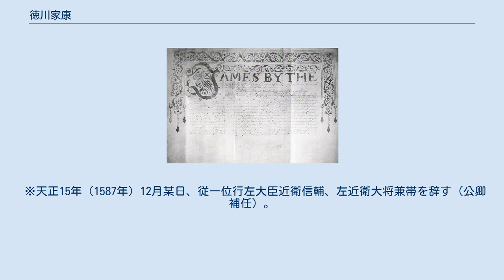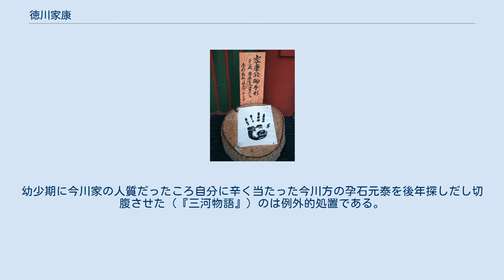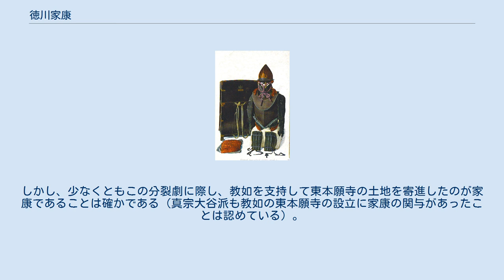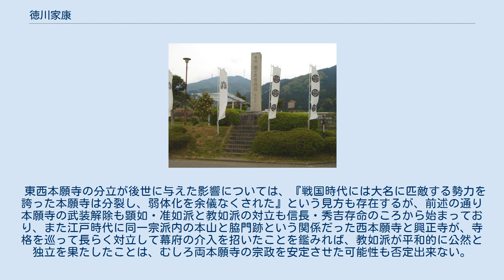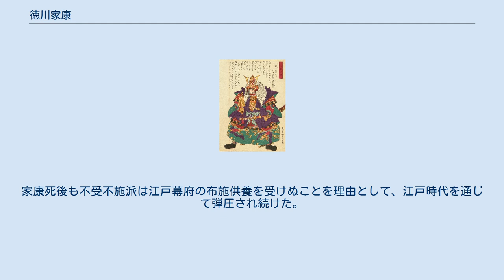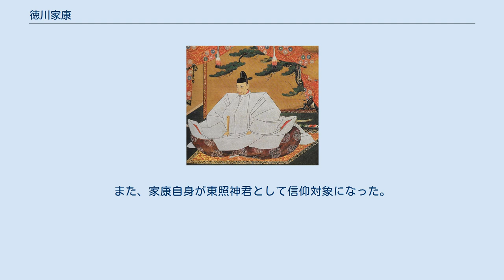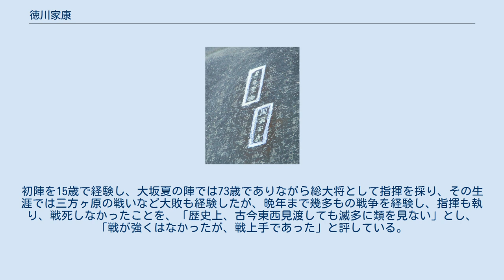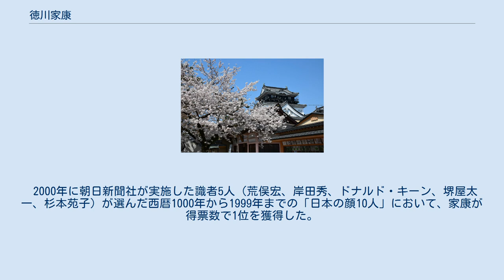徳川家康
徳川 家康（とくがわ いえやす、旧字体：德川 家康）は、戦国時代から江戸時代初期にかけての武将・戦国大名・天下人。
安祥松平家9代当主で徳川家や徳川将軍家、御三家の始祖。
旧称は松平 元康（まつだいら もとやす）。
関ヶ原の戦いに勝利したことで、1603年に朝廷より征夷大将軍に任せられ、続く大坂夏の陣により豊臣氏を滅し、260年間続く江戸幕府を開いた。
三英傑のひとり。
 家系は三河国の国人土豪・松平氏。
幼名は竹千代。
通称は次郎三郎のちに蔵人佐。
諱は今川義元より偏諱を受けて元信（もとのぶ）次いで元康と名乗るが、今川氏から独立した際に「元」を返上して家康に改める。
 近衛家に系図作成を依頼し、勅許の上、永禄9年12月29日（1567年2月18日）に徳川氏に改姓。
本姓は源氏や藤原氏を称し、豊臣政権では豊臣氏を称した形跡もあるが、天正16年（1588年）以降に源氏を再び称している。
 幼少期を織田氏ついで今川氏の下で人質として過ごす。
永禄3年（1560年）、桶狭間の戦いでの今川義元の討死を機に今川氏から独立して織田信長と同盟を結び、三河国・遠江国に版図を広げる。
 信長が天正10年（1582年）に本能寺の変において死亡すると天正壬午の乱を制して甲斐国・信濃国を手中に収める。
 信長没後に勢力を伸張した豊臣秀吉と小牧・長久手の戦いで対峙するが、後に秀吉に臣従。
小田原征伐後は後北条氏の旧領関東への転封を命ぜられ豊臣政権下で最大の領地を得る。
秀吉晩年には五大老に列せられ大老筆頭となる。
 秀吉没後の慶長5年（1600年）に関ヶ原の戦いにおいて西軍に勝利。
慶長8年（1603年）に征夷大将軍に任命され武蔵国江戸に幕府を開く。
慶長20年（1615年）に豊臣氏を滅亡させ、日本全国を支配する体制を確立。
安土桃山時代が終結した。
 家康がその礎を築いた江戸幕府を中心とする統治体制は後に幕藩体制と称され264年間続く江戸時代を画した。
 死後は日光東照宮に祀られ、ブレーンであった天海の選定により薬師如来を本地とする東照大権現（とうしょうだいごんげん）として神格化され、「神君」(しんくん)、「東照宮」(とうしょうぐう)、「権現様」（ごんげんさま）とも呼ばれて信仰される。
また、江戸幕府の祖として「神祖」、「烈祖」などとも称された。
 岡崎城天守 孟齋芳虎画「三河英勇傳」より『従一位右大臣 征夷大将軍源家康公』 竹千代時代を過ごした臨済寺 (静岡市)（2016年8月14日撮影） ※ 日付は、太陰暦による和暦。
西暦の暦法は便宜上、ユリウス暦とする。
 三河国の土豪である松平氏の第8代当主・松平広忠の嫡男として天文11年12月26日（1543年1月31日）寅の刻（午前4時）に岡崎城 にて誕生。
母は水野忠政の娘・於大（伝通院）。
幼名は竹千代（たけちよ）。
 3歳のころ、水野忠政没後に水野氏当主となった水野信元（於大の兄）が尾張国の織田氏と同盟したので織田氏と敵対する駿河国の今川氏に庇護されている広忠は於大を離縁。
竹千代は3歳にして母と生き別れになる。
 天文16年（1547年）8月2日、竹千代は数え6歳で今川氏への人質として駿府へ送られることとなる。
しかし、駿府への護送の途中に立ち寄った田原城で義母の父・戸田康光の裏切りにより、尾張国の織田信秀へ送られた。
だが広忠は今川氏への従属を貫いたため、竹千代はそのまま人質として2年間尾張国熱田の加藤順盛の屋敷に留め置かれた。
このとき織田信長と知り合ったという伝説があるが、史料にはない。
また、近年の研究では、天文16年9月に岡崎城が織田氏によって攻略されたとする文書（「本成寺文書」『古証文』）の存在が指摘され、松平広忠が織田氏への降伏の証として竹千代を人質に差し出した可能性も浮上している。
 2年後に広忠が死去する。
今川義元は織田信秀の庶長子・織田信広との人質交換によって竹千代を取り戻す。
しかし竹千代は駿府に移され、岡崎城は今川氏から派遣された城代（朝比奈泰能や山田景隆など）により支配された。
墓参りのためと称して岡崎城に帰参した際には、本丸には今川氏の城代が置かれていたため入れず、二の丸に入った。
 天文24年（1555年）3月、駿府の今川氏の下で元服し、今川義元から偏諱を賜って次郎三郎元信と名乗り、今川義元の姪で関口親永の娘・瀬名（築山殿）を娶る。
名は後に祖父・...